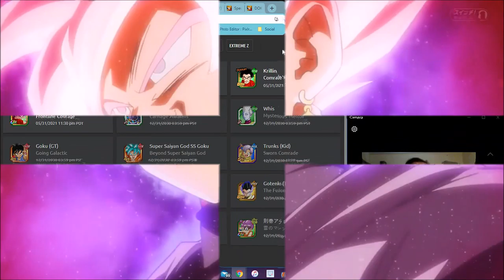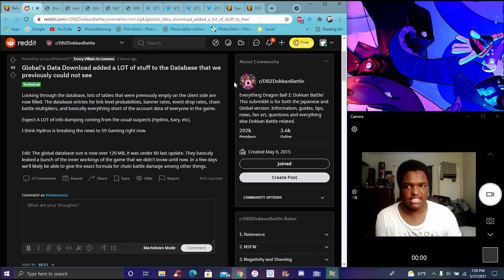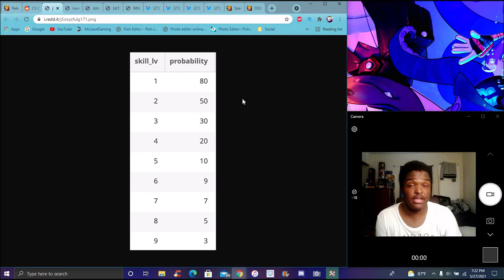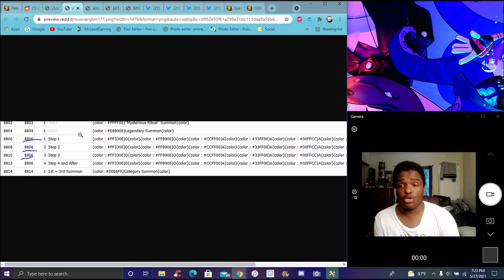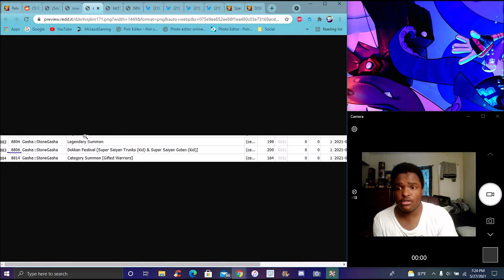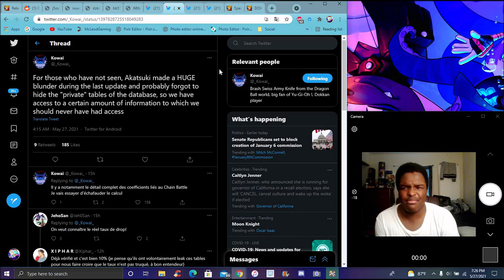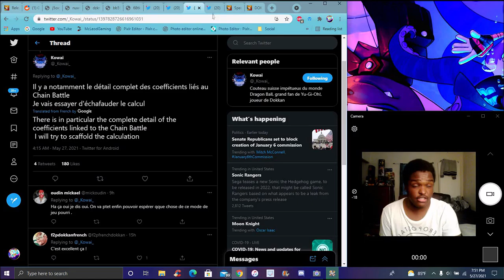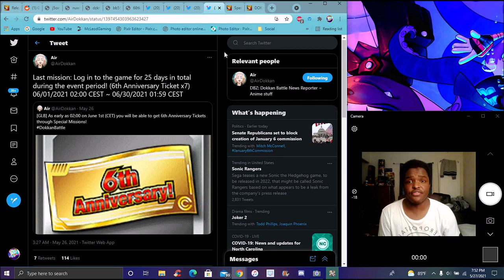WELL THE DATA GOT LEAKED!!! SO GLOBAL HAD A DATA DOWNLOAD AND THE DATA LEAKED? ??? DBZ Dokkan Battle